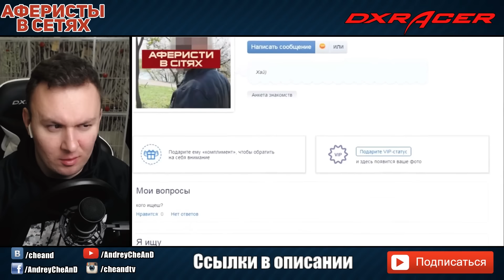Аферисты в сетях ► iPhone 6s за 150$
Вашему вниманию проект Аферисты в сетях. Бывает Вас приглашают на свидание и решают забрать Ваш телефон что бы потом снова вернуть, и большинство уже понимают что это подстава, но есть люди которые очень доверчивые и возможно готовы изменить.